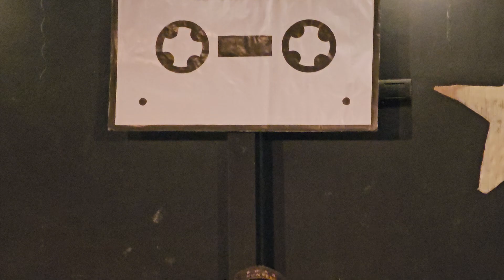1 de junio de 2024